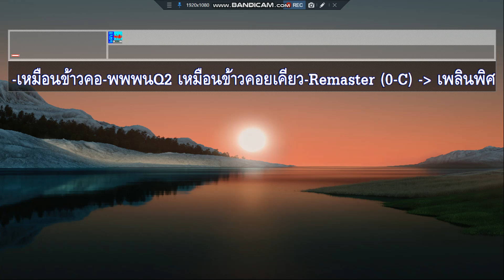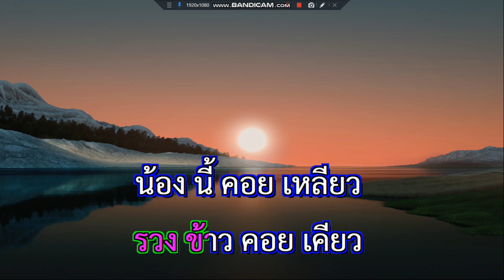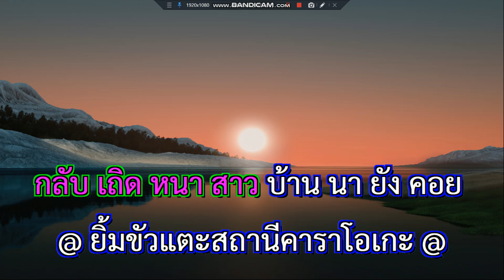เหมือนข้าวคอยเคียว เพลินพิศ พูนชนะ